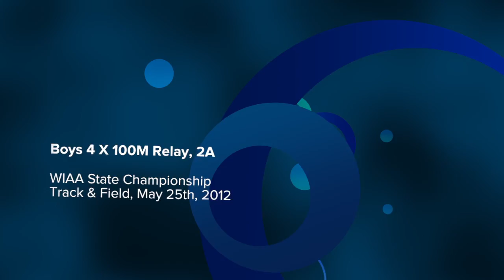Boys 4 X 100M Relay Prelims (2A), WIAA State Championship 2012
Washington State Track & Field Championship
Friday, May 25, 2012
Mt Tahoma HS, Tacoma

Boys 4 X 100M Relay Prelims (2A)